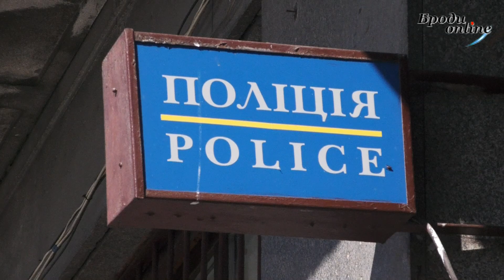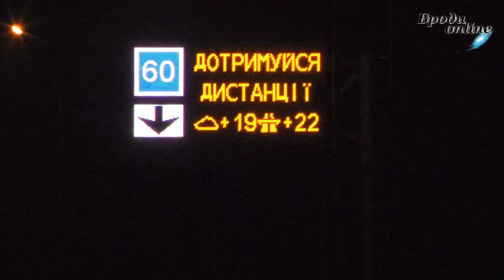"Броди news": новини Бродівського району. Випуск 27.08.2020 (ТК "Броди online")